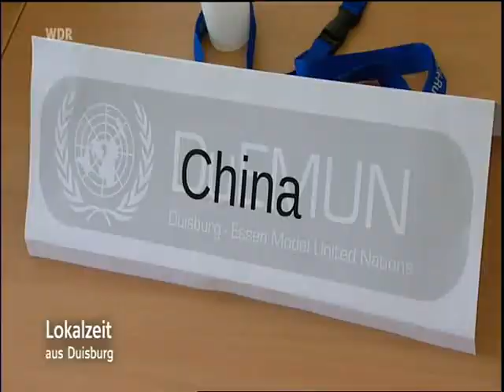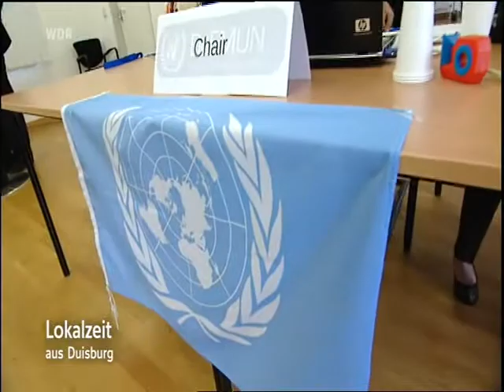WDR Television Duisburg Lokalzeit 20.06.2009 V. DuEMUN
WDR Lokalzeit Duisburg berichtet erneut über die DuEMUN, diesmal mit einem ausführlichen Videobetrag.